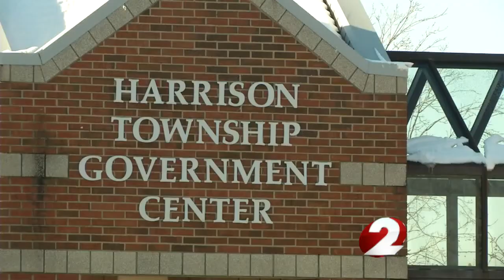Two Harrison Township employees are under investigation after they were fired earlier this week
Beairshelle Edme is following up on this story and has the new information